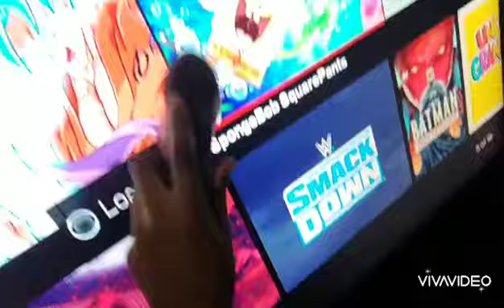Orphan Kids episode 1 season 1